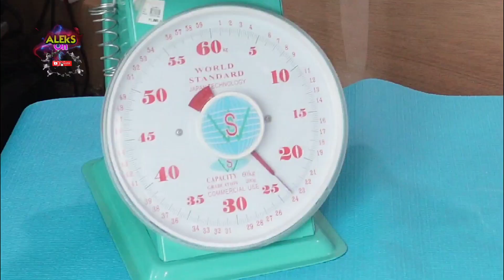RED CARBON "lodi" UNBOXING REVIEW ng BATTLE 1800w RMS Subwoofer ng JOSON - Model JCARBON15-2SUB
RED CARBON "lodi" UNBOXING REVIEW ng BATTLE 1800w RMS Subwoofer ng JOSON - Model JCARBON15-2SUB @aleksondiy

SRP Price : Php 20,500